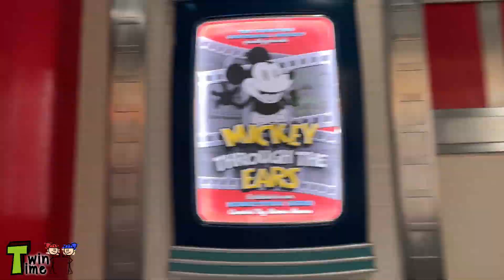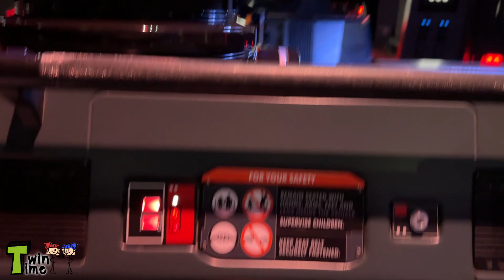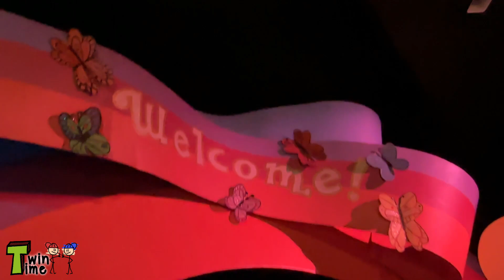Were Chip and Dale ever Twins?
We can't wait to share this amazing day with you!  There's something really interesting about Chip and Dale when they first started.  Did you know Chip & Dale came about in 1943?

Be sure to head over to our Instagram accounts to leave us your comments!